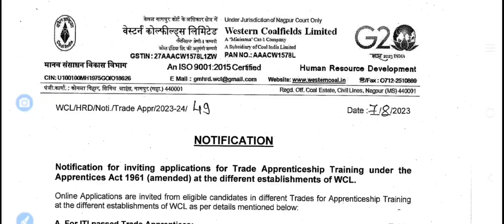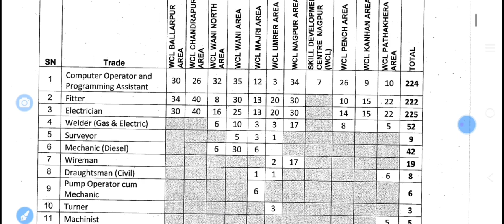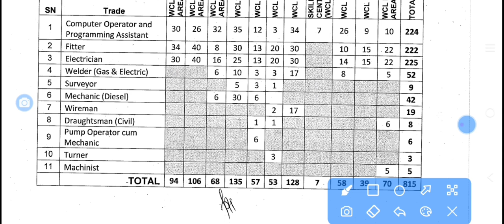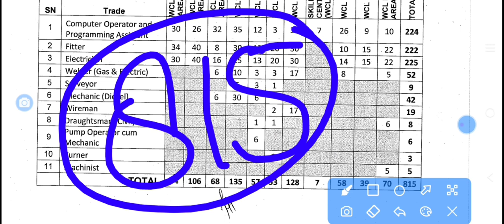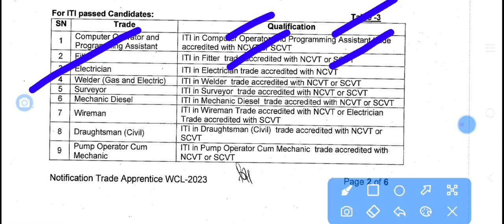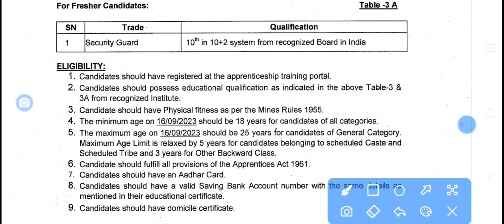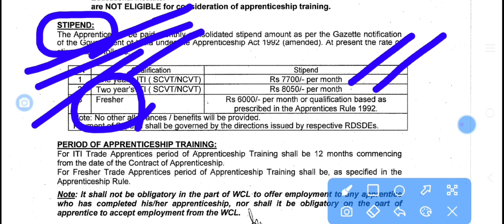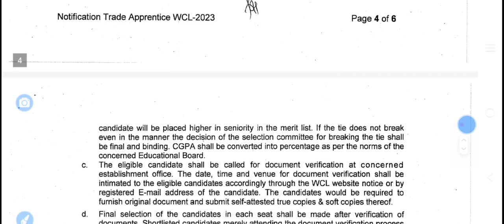wcl apprentice bharti 2023 | wcl apprentice training online form | 9000/ per month/ iti,diploma,10th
wcl apprentice bharti 2023 | wcl apprentice online form | 10th pass bharti | ITI | diploma | fresher

apprentice training iti,diploma, graduation,10th pass,12th pass can apply online
wcl mai form apprentice ke
salery kitni milegi all details